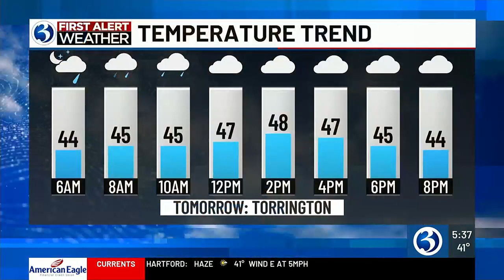Neighborhood weather in Torrington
We might see some wintry weather in northern areas Tuesday night.